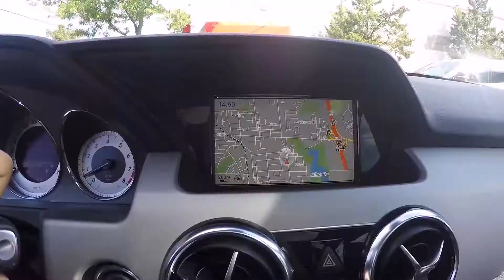2013 Mercedes-Benz GLK350 Walk Around